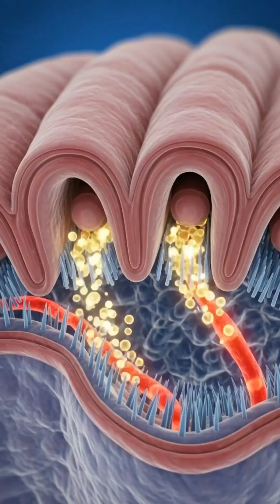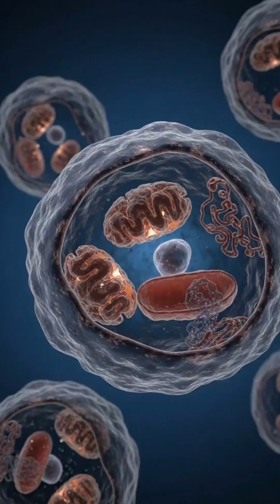Effect of milk on human body